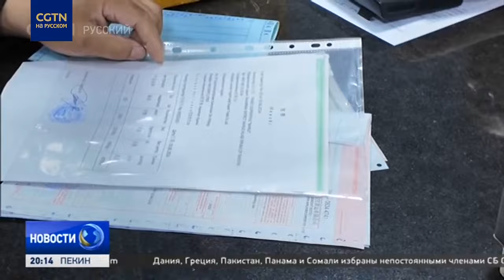Черешню из Таджикистана доставляют в китайский Урумчи за 3 часа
Тонну черешни, выращенной в Таджикистане, теперь умеют доставлять в китайский Урумчи всего за 3 часа. Оперативности удалось добиться благодаря оптимизации контрольных процедур и таможенного оформления. Подробности - в нашем видео.